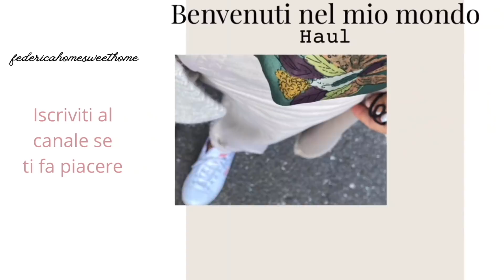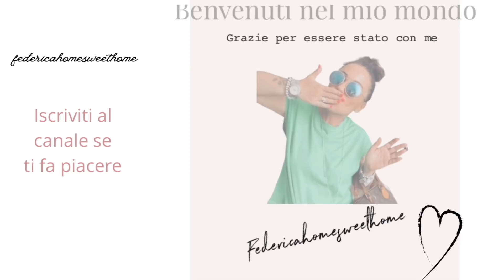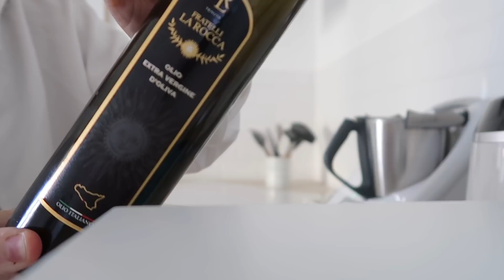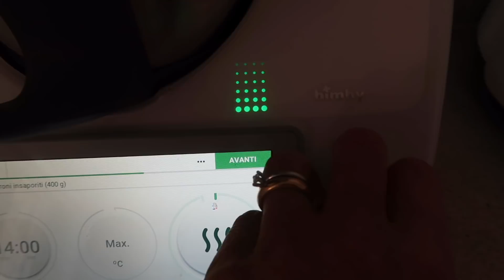ho seguito il vostro consiglio